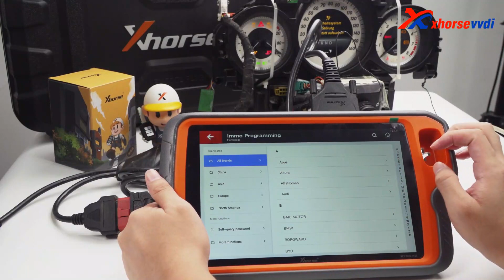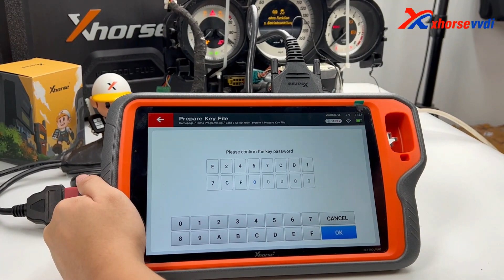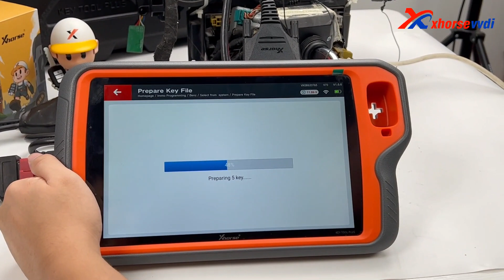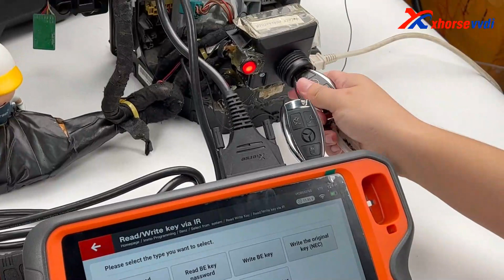Xhorse VVDI Key Tool Plus Program Mercedes Benz Key W207 Via OBD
Xhorse VVDI Key Tool Plus Pad Full Configuration Advance Version GL